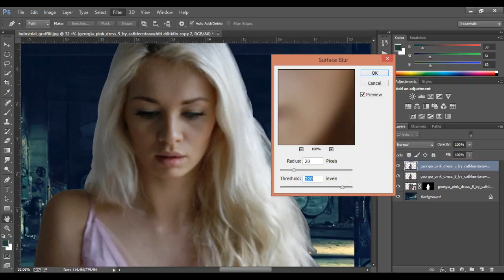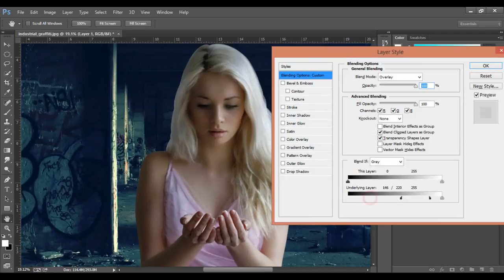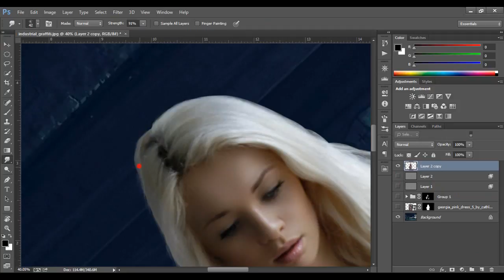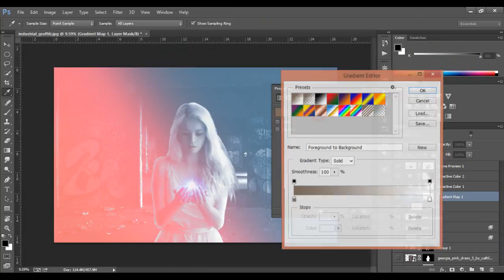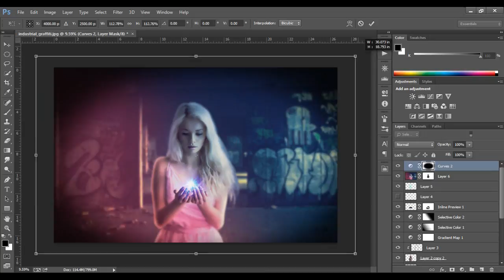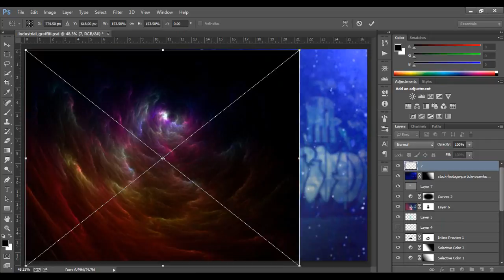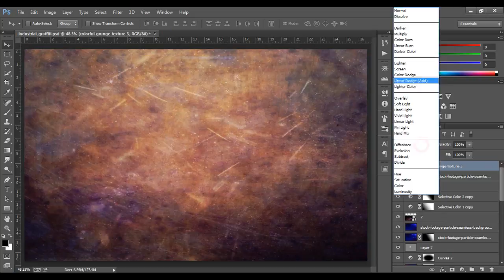Magical Power | Photo Manipulation in Adobe Photoshop CC (Speed Art)